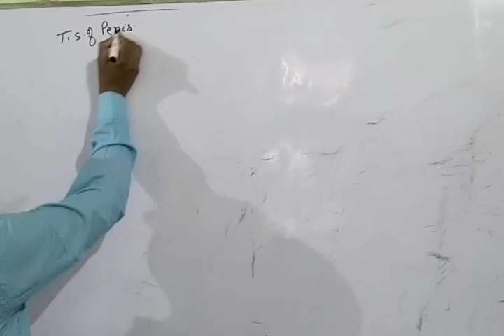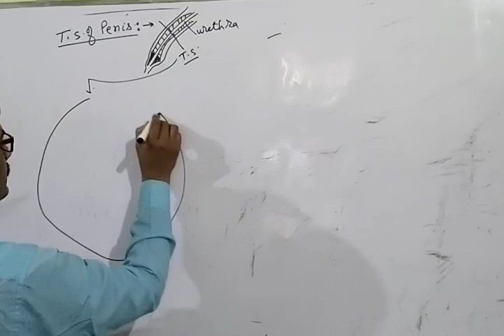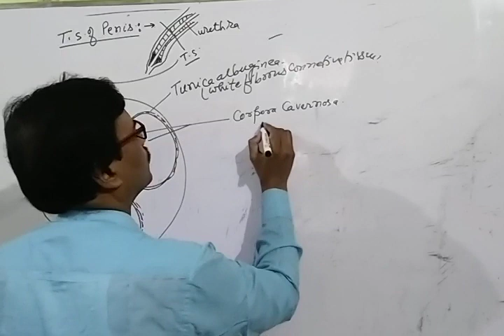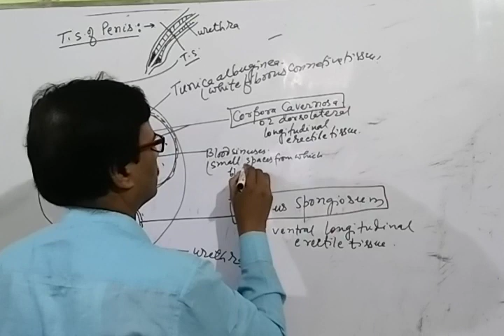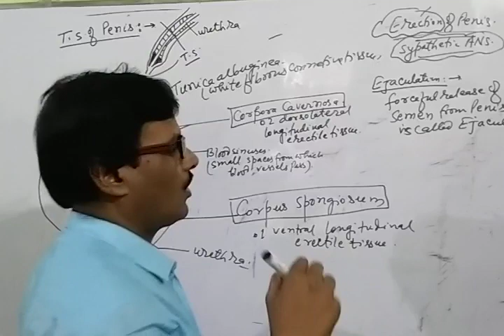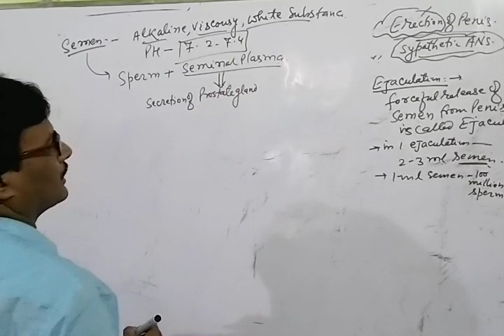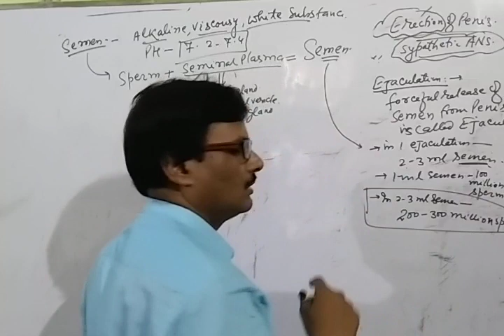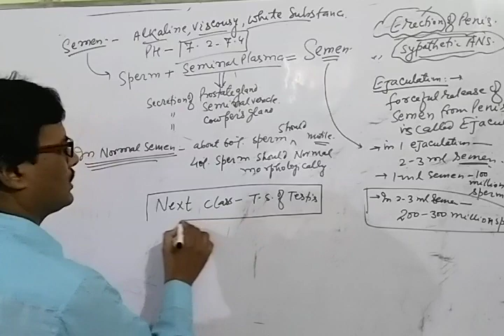T.s. of penis(lecture-9)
Human reproduction(for-12th)